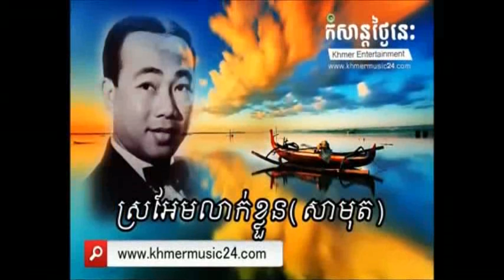None Stop- Sin Sisamuth Collection (Vol 65) Khmer Song